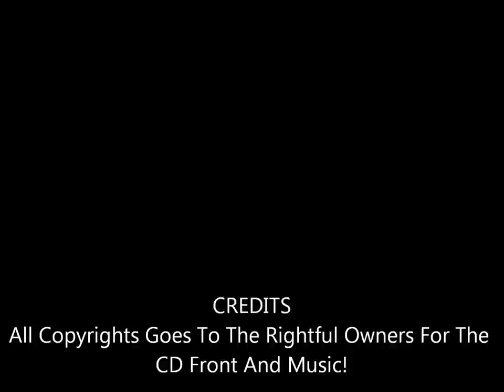Mexico - Firefall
From Their 1992 CD Greatest Hits